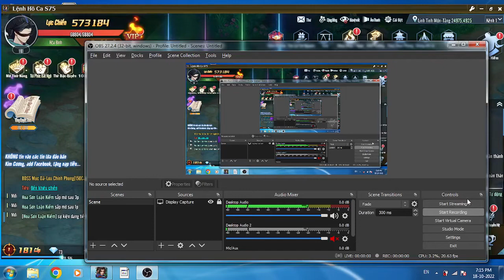Of rooms where children sleep on country lanes #03